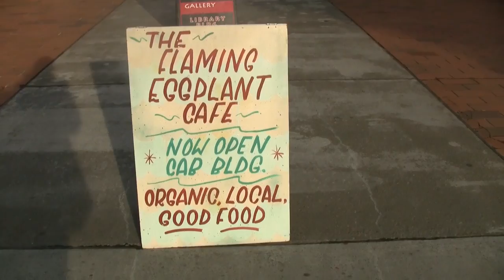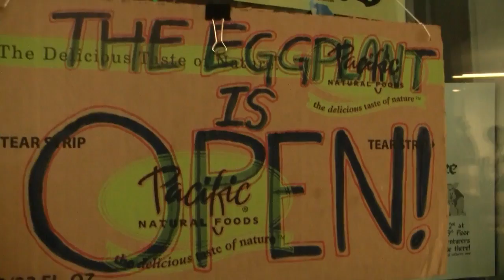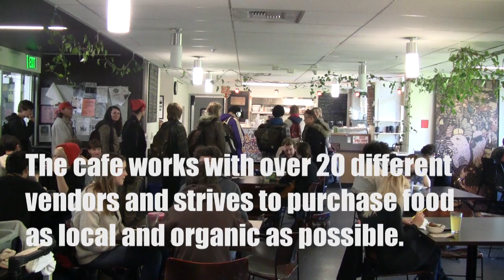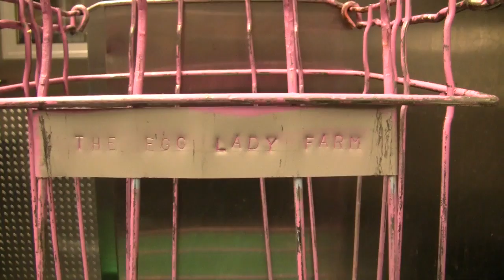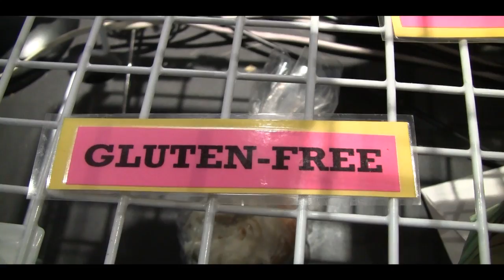flaming eggplant documentary